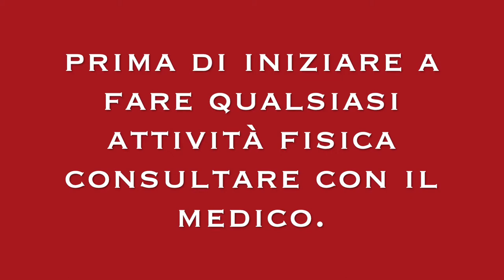ALLENAMENTO CON ELASTICO PER SMALTIRE GAMBE A CASA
sempre che sono in vacanze gli elastico sono utili di portare via, ho colto l'occasione per realizzare queste esercizi con la elastica band gambe.

gambe toniche 6 esercizi con  banda elastica

esercizi per rassodare a casa con la banda elastica

allenamento completo per la parte inferior

glutei e gambe toniche con elastico

se ti piace seguimi sui miei social network.